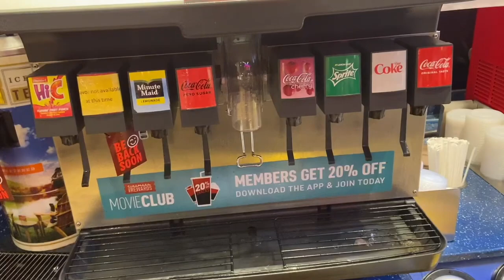My Favorite Trip To The Movies, Episode #33 (Trip to Century 16 Deer Park)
Hello everyone! Hope you are all healthy, safe, and vaccinated if you are able! As always, huge shoutout to all the healthcare workers, teachers, and all other essential workers getting us all through this difficult time!

Today’s vlog-style episode is about a trip my girlfriend Yi-Ting and I recently had to Century 16 Deer Park in Deer Park, Illinois!

This was our first visit to this theatre ever! This video goes in-depth about the visit as well as some of the cool features of the theatre.

This theatre is part of the Cinemark movie theatre chain, Check out for more information.